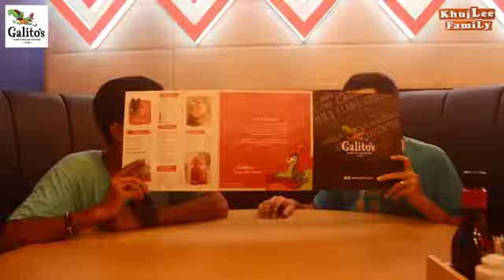BILL PAYING TIME SITUATIONS FUNNY